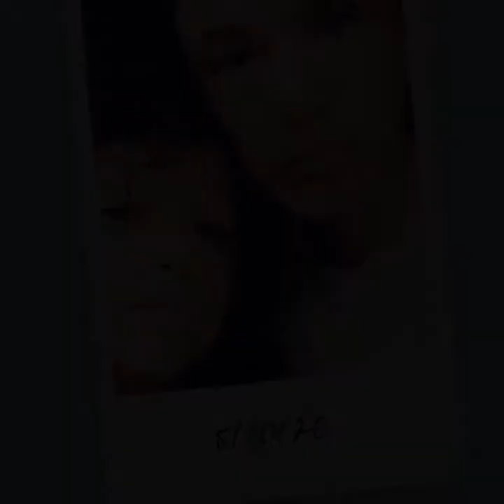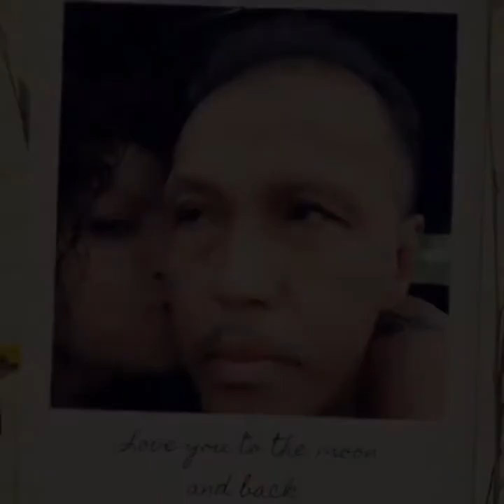Victor and Julie